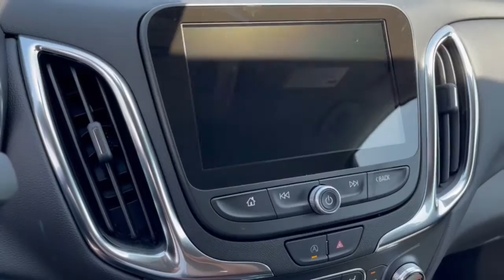2022 Chevrolet Equinox Dublin, Powell, Hilliard, Columbus, Westerville CTN1342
Silver Ice Metallic New 2022 Chevrolet Equinox available in 2589 Billingsley Rd., Columbus, Ohio at Ricart Chevrolet Buick GMC. Servicing the Dublin, Powell, Hilliard, Columbus, Westerville, OH area.

AWD.br$1250 off MSRP!brRecent Arrival!brThis Vehicle has the following Equipment : Advanced Safety Package (Adaptive Cruise Control HD Surround Vision and Outside Heated Power Adjustable Mirrors) Confidence & Convenience Package Driver Confidence II Package (Front & Rear Park Assist Lane Change Alert w/Side Blind Zone Alert and Rear Cross Traffic Alert) Driver Convenience Package (3-Spoke Leather-Wrapped Steering Wheel Dual Zone Automatic Climate Control Heated Driver & Front Passenger Seats Rear Power Liftgate and Remote Start) Infotainment Package (120-Volt Power Outlet 2 USB Data Ports 2 USB Data Ports w/SD Card Reader Heated Steering Wheel and Radio: Chevrolet Infotainment 3 Plus System w/Navi) Preferred Equipment Group 1LT AWD 17 Aluminum Wheels 2 Rear USB Charging-Only Ports 2 USB Ports & Auxiliary Input Jack 2-Way Power Driver Lumbar Control Seat Adjuster 3.87 Final Drive Axle Ratio 4-Wheel Disc Brakes 6 Speaker Audio System Feature 6 Speakers 8-Way Power Driver Seat Adjuster ABS brakes Air Conditioning Alloy wheels AM/FM radio: SiriusXM Apple CarPlay/Android Auto Auto High-beam Headlights Bluetooth For Phone Brake assist Bumpers: body-color Compass Delay-off headlights Driver door bin Driver vanity mirror Dual front impact airbags Dual front side impact airbags Electronic Stability Control Emergency communication system: OnStar and Chevrolet connected services capable Four wheel independent suspension Front anti-roll bar Front Bucket Seats Front Center Armrest Front Passenger 4-Way Manual Seat Adjuster Front reading lights Fully automatic headlights Heated door mirrors Illuminated entry Low tire pressure warning Not Equipped w/Driver & Fr Pass Heated Seats Occupant sensing airbag Outside temperature display Overhead airbag Overhead console Panic alarm Passenger door bin Passenger vanity mirror Power door mirrors Power driver seat Power steering Power windows Premium audio system: Chevrolet Infotainment 3 Premium Cloth Seat Trim Radio data system Radio: Chevrolet Infotainment 3 System w/AM/FM Rear anti-roll bar Rear reading lights Rear seat center armrest Rear window defroster Rear window wiper Remote keyless entry Security system SiriusXM Radio Speed control Speed-sensing steering Split folding rear seat Spoiler Steering wheel mounted audio controls Tachometer Telescoping steering wheel Tilt steering wheel Traction control Trip computer and Variably intermittent wipers. Silver Ice Metallic 2022 Chevrolet Equinox LT 4D Sport Utility 1.5L DOHC 6-Speed Automatic Electronic with Overdrive AWD 25/30 City/Highway MPGbrWe can Come to you. Free pick up and Delivery for Service And Sales! We bring a sanitized vehicle to you! We can also evaluate your trade at your home or Office. Calls us for Details and an appointment. Must Finance thru GM Financial to qualify. Price includes: $1000 - Chevrolet Consumer Cash Program. Exp. 05/31/2022 $250 - GM Financial Bonus Cash Program. Exp. 05/31/2022